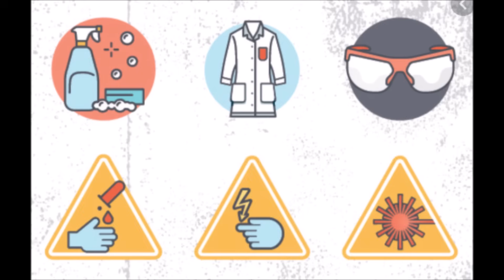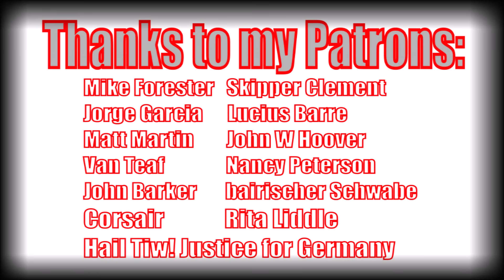My Experiences With Chinese Researchers and Staff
Hey guys, please forgive me the potentially offensive thumbnail, but this is a direct quote. In light of recen events, I want to share my many experiences with Researchers, Engineers, Technicians and Management from Mainland China in the context of lab safety, health regulations and environmental concerns. My observations were shared by all my other colleagues and it remained consistently valid over two decades all over the world.